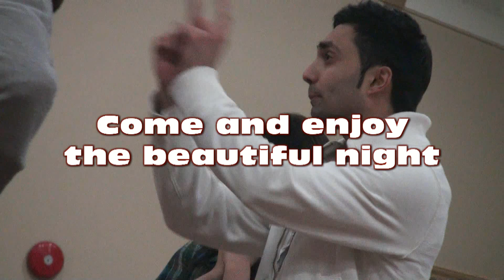Pakistan Day Show 2011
Pakistani Canadian Cultural Association invites you to join us and celebrate the Pakistan Day (23rd March) with our Pakistani Canadian Community living in B.C. This event is scheduled to be held on Friday March 25, 2011 at 6:30 PM. The venue is Royal King Palace Unit 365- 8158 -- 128 Street Surrey B.C. We have arranged the Pakistan Day with many colors. Recognition from the mainstream community, recognition of our community performances, presentation of Pakistan Day and its importance, kids special Tablo shows, Pakistani dress shows, live music, delicious buffet dinner are some of the highlights of this program. 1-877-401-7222